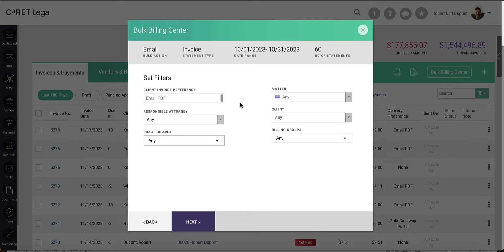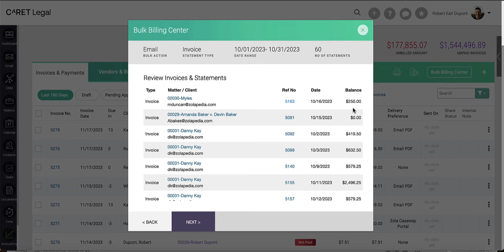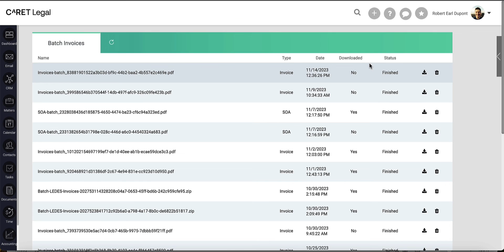How to send bulk invoices with payment links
In this video, we'll show you how to utilize CARET Legal's bulk billing center to send invoices.